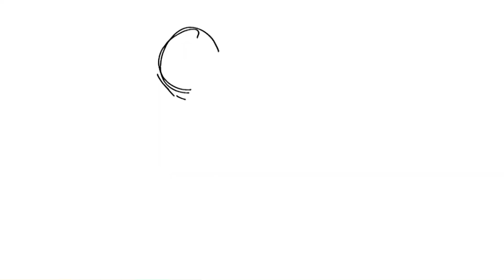Happy birthday, Starball! - OSC speed paint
As of right now, it’s July 31st meaning ITS STARBALLS BIRTHDAY!

She’s been my main oc for three years now, I’ve had so much fun drawing and making stories about them. Out of all the ocs I’ve made, she’s gotta be my favorite. They just show so much energy.

Happy birthday to my little scrunkly
(Make them gifts NOW /hj/nf)